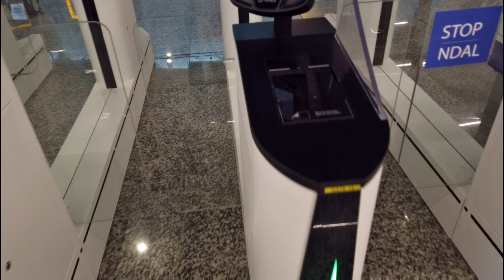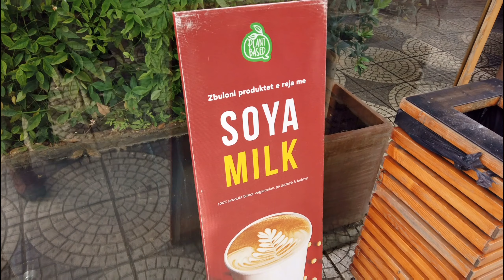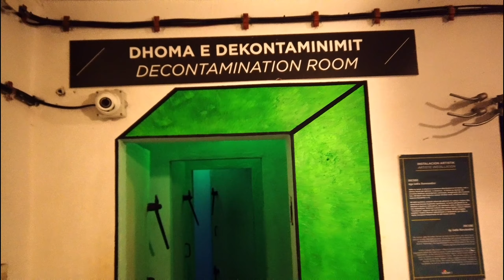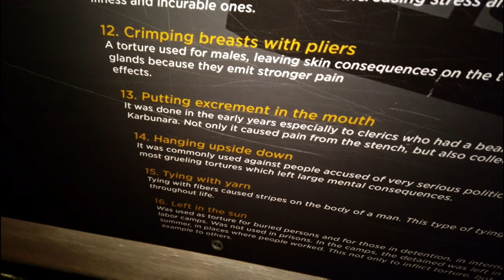How To Explore Tirana in 2023 - Costs, Must Sees And Vegan Food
Join me on PART ONE of an unforgettable adventure through the heart of Tirana, Albania's bustling capital city! In this video, I'll take you on a budget-friendly tour of the city, sharing tips on how to explore Tirana on a shoestring budget. We'll wander through the city center, taking in all the sights and sounds of this vibrant metropolis.

I'll show you some of the best vegan food options in the city, highlighting the diversity and quality of Tirana's food scene.

We'll also visit the Bunk'Art2 museum, a must-see attraction that offers a fascinating and shocking glimpse into Albania's communist past.

Throughout the video, I'll share my personal experiences and observations of Tirana, giving you a sense of what it's like to live and travel in this dynamic city. So sit back, relax, and let's explore Tirana together! This video is perfect for anyone who wants to discover the best of Tirana, whether you're a seasoned traveler or a first-time visitor.